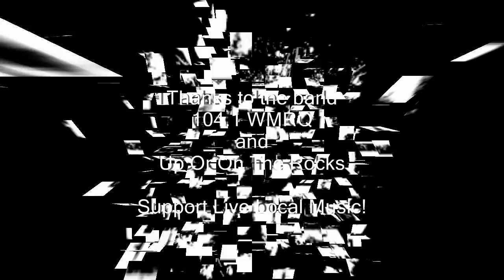Article 19-Save Me-WMRQ-Up and or on the Rocks-May 2010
One of the first songs I had ever heard Article 19 play and also my favorite.  Not sure why Brett positioned his keyboard toward the back of the stage in the dark, but I still managed to get a decent shot.  Always a great band to see live Article 19 always provides some great entertainment.

Members:
Brett Wilson - Vocals, Keys
Rick Fritsch - Rhythm Guitar
Dan Fortin - Guitar
Doug Parkinson - Bass
Jim Townsend - Drums

Genre:
Pop / Rock / Funk

Hometown:
Manchester, CT